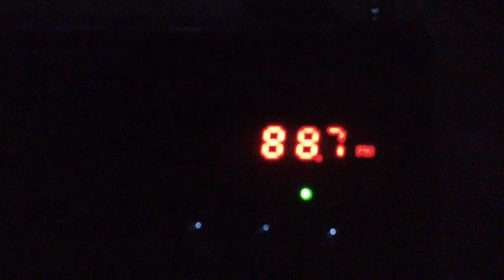[ES]88.7 v UR 1(Persha Programma)(Volnovaha)(Donetsk region)~1567km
antenne:built-in telescopic+tecsun long antenna from tecsun pl- 505 (606)(Tecsun an-07)
power: 0.75 kW(TRP)
time: 06:53 GMT
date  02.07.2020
00:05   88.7 Radio Mayak (Donets'k)~1532km